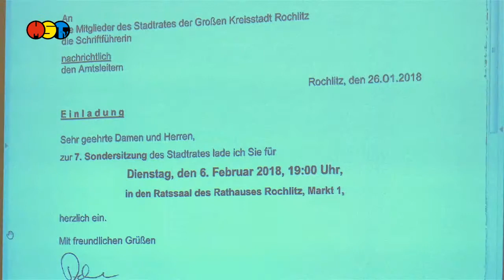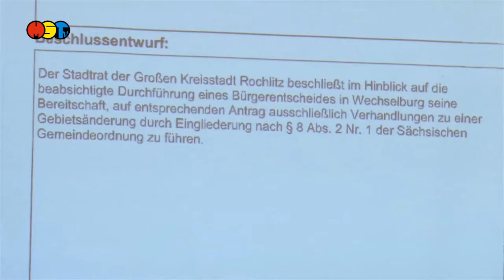Sonderstadtrat Rochlitz entscheidet über Verhandlungen zu Eingemeindung